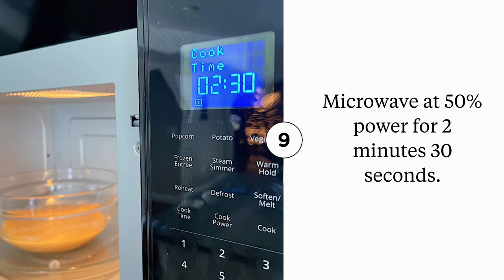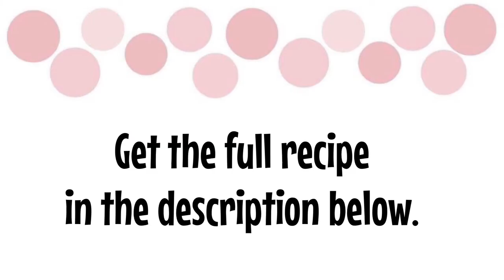How to make Soft Caramels in the Microwave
The best easy microwave soft caramels recipe! Perfectly chewy and super simple to make this delicious candy in just 7 minutes!

Ingredients
1/4 Cup butter melted
1/2 Cup Sugar
1/2 Cup brown sugar
1/2 Cup Corn Syrup
1/2 Cup Sweetened Condensed Milk
Pinch Salt
1/4 Teaspoon vanilla

Directions

Mix together the melted butter, sugar, brown sugar, corn syrup, sweetened condensed milk, and salt in a large, microwave-safe bowl.
Microwave on high for 2 minutes 30 seconds. Remove and stir. (Time based on 1000 watt Microwave. You may need to adjust power and time for your microwave wattage.)
Microwave for another 2 minutes 30 seconds. Remove and stir.
Microwave for an additional 2 minutes. Remove and stir in the vanilla.
Pour the caramel into a generously greased 9x9 dish and refrigerate for 20 minutes. Let it sit at room temperature until it is firm enough to cut into pieces.
Wrap the pieces in wax paper.